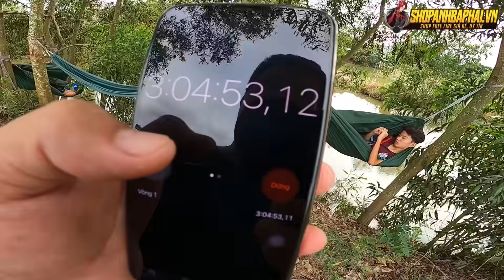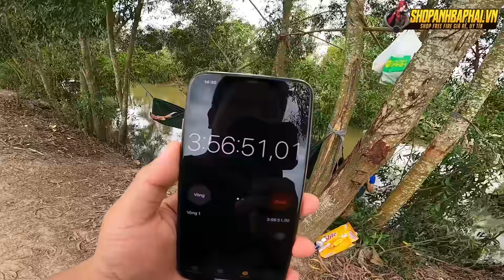Anh Ba Phải | Thử Thách 24H Ở Trên Võng Không Chạm Đất - Người Cuối Cùng Rời Võng Lấy 1 Triệu